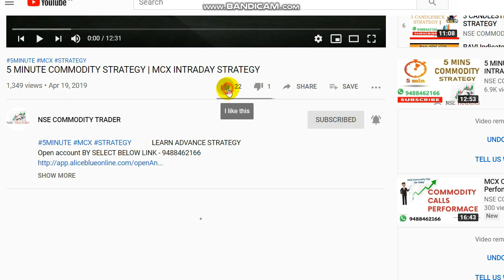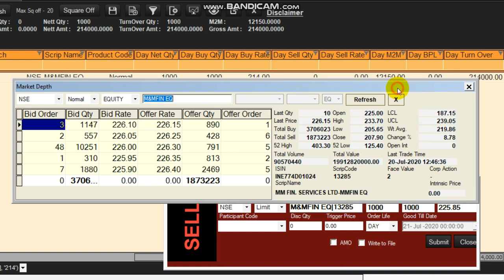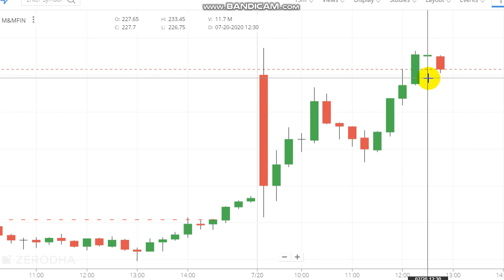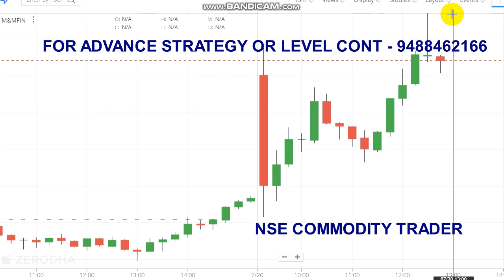Stock Market Live Intraday Trading | M&M Fin Intraday Trading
To Open Trading Account Click the Link -  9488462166

Crudeoil Levels,
Share market,
Stock market,